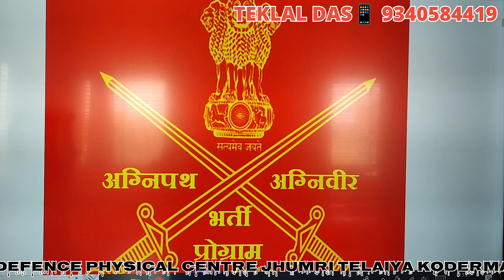ज़ोरदार टक्कर 1600 मीटर दौड़ 😱में कोडरमा 🆚 हजारीबाग last trail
Agniveer Indian Army 1600 Meter Running!! 1600 Meter Race!!04:58

Agniveer Indian Army 1600 meter Timing Test 26/5/2023
Agniveer Indian Army Paper के बाद पहली तूफानी टाइमिंग !! Indian Army race 1600 meter!!

रेस तो बहुत देखी होगी, पर इस लड़के जैसी रेस नहीं देखी होगी 1600 मीटर जबरदस्त कंपटीशन !

1600meterroadrunning04:17#

।।1600 मीटर रेस इनका जोश देख के आपके होश उड़ जाएगा ! Best timming 1600 Meter Race||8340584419

Indian Army 1600 Meter Running || Indian Army Physical Fitness Test || Every Monday Live Test Videol

RunMoreHills. ... Quit TryingtoSet Your PR. HydrateEspeciallyBefore TrailRaces) ... StretchandRefuellmmediatelyPost-Race. FindaRoutine, ThenStickt It. ...

Don'tFreak Out If You're Undertrained. ) (Fix Your Stride.

1600Mtr run fast,

Running tips,

Tips 1600 mtr, Running tips 1600 mtr,

Road pe 1600 mtr kaise dode,

1600 mtr dodhne ke tarike, 1600 mtr run fast speed,

Time 4:40,

1600 meter running tril,

1600 meter kaise dhode, 1600 meter running tips

, 1600 meter time 4:40

, road pe running,

1600 meter running on road, 1600 meter dhode,

running fast,

speed and stamina,

how to increase stamina and speed

Army running,

How to run 1600 meter, How to run 1600 meter fastg Videoll